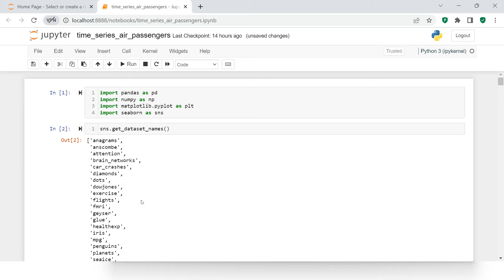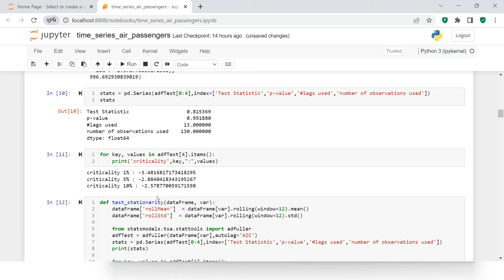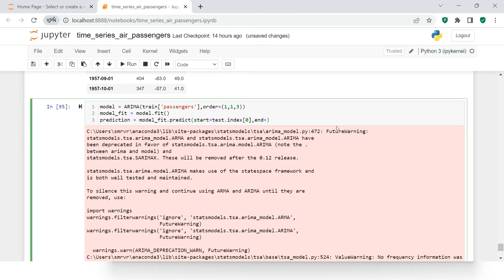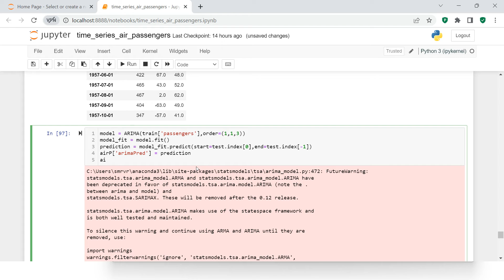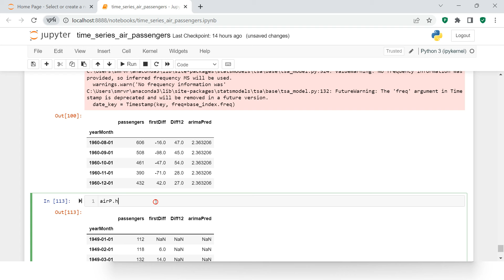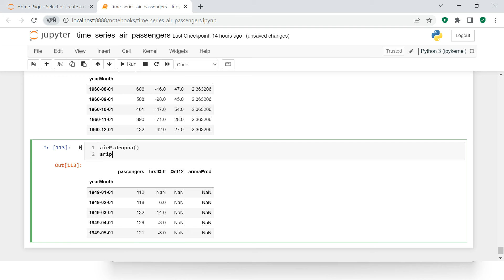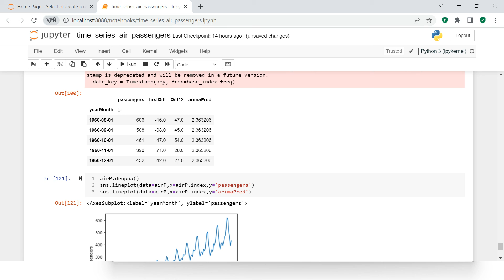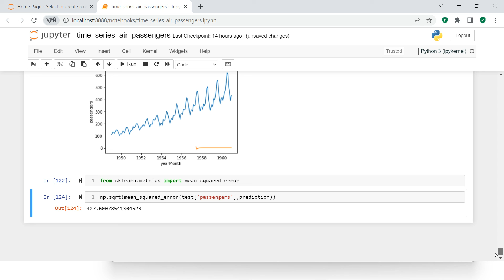Time Series | How to Build the ARIMA Model for Time Series | #5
This explains a beginner way of How to Develop an ARIMA model for the given time series data

Tags -
ARIMA model building,
Time Series,
Time Series Modelling,
What is Stationarity,
Making data Stationary